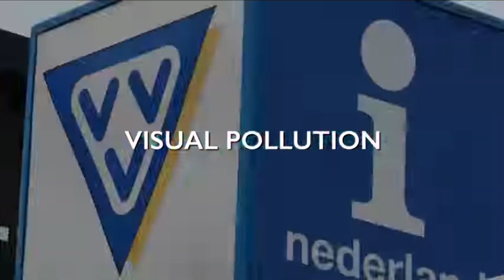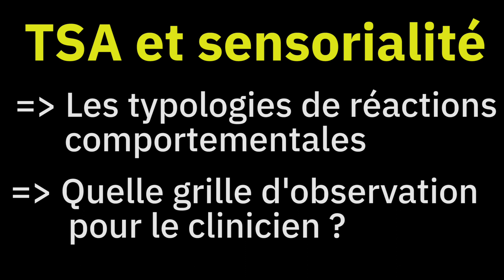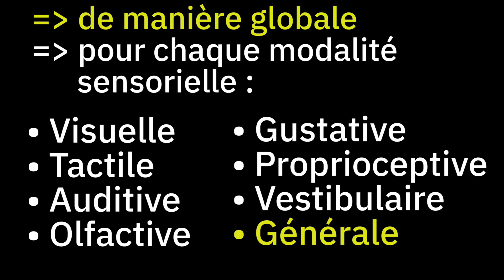Autisme et expérience sensorielle : l'observation clinique des réactions comportementales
👉 AUTISME ET SENSORIALITE 👇 👇 👇

👑 Nos sens gouvernent notre vécu et teintent nos expériences, du bien-être à l'inconfort, de la plénitude à l'insupportable.

 🌈 Le spectre de l'autisme recouvre une diversité incroyable de fonctionnements, mais les particularités sensorielles sont très souvent associées au fonctionnement autistique.

🤔 Comment peut-on caractériser les différents types de réactions comportementales aux stimuli sensoriels ? Quelle grille d'observation clinique peut-on mettre en place pour entendre correctement ces réactions ?

🚆 Pour répondre à ces questions, je suis parti à la rencontre de Claire Degenne, docteure en psychologie et auteure de l'ESAA, un outil permettant d'évaluer la sévérité des perturbations de la réactivité sensorielle de manière globale et pour chaque modalité sensorielle :

• Visuelle
• Tactile
• Auditive
• Olfactive
• Gustative
• Proprioceptive
• Vestibulaire
• Générale